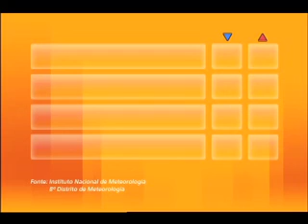VALE MAIS 01 01 12 Bloco 03